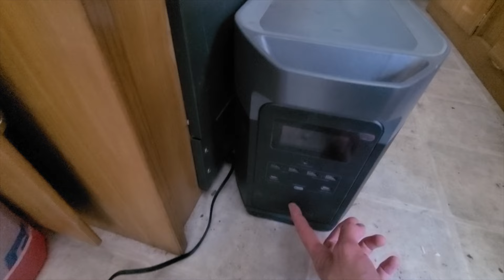MON HIVER DANS UN RANCH ❄️🪵🏚️🔥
Vanlife mavieenvan -  francophone - minimalisme - vivre dans un van - mon van au canada - voyager aux États Unis - survivaliste - prepper - résilience - chasse - ma vie en van - ma vie dans le vent -